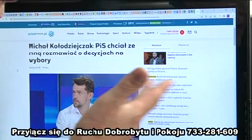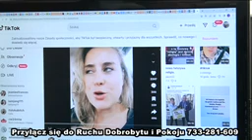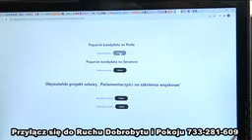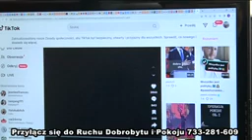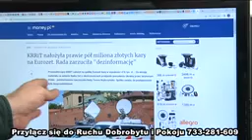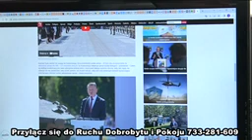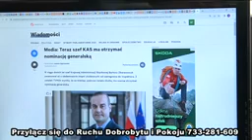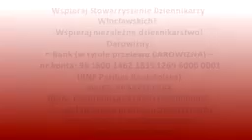Musisz to wiedziec 1702 Tanimi chwytami rozgrywaja Polske obce kapitaly 144p 23 08 17